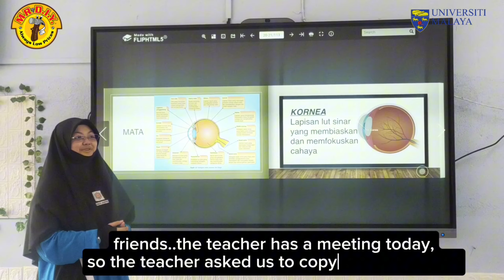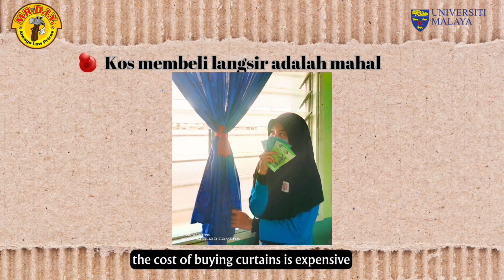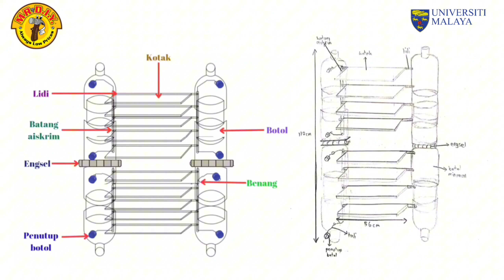DIY MADE SIMPLE 2024 : SIBER INNOVATORS - SMK SERI BERANG